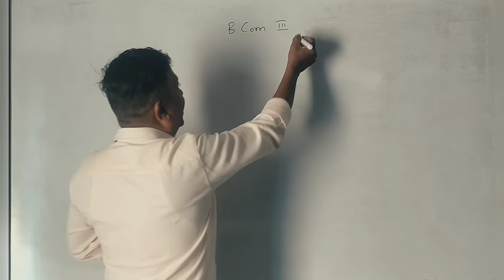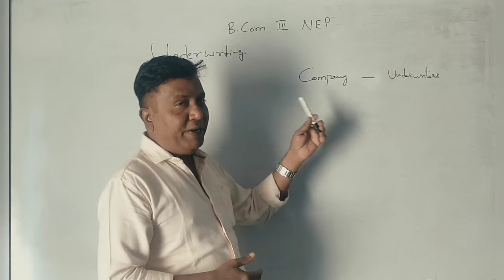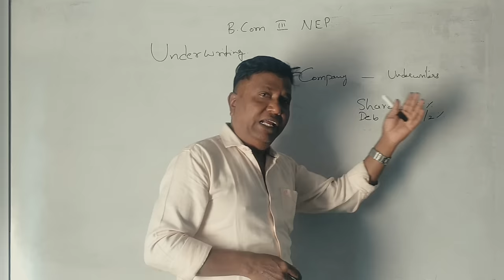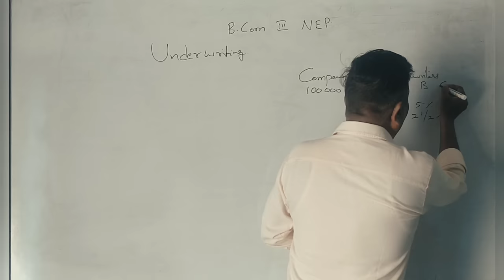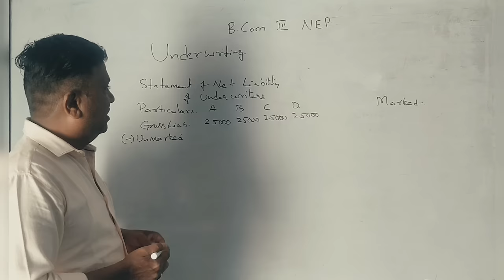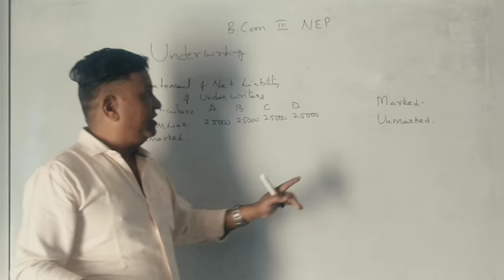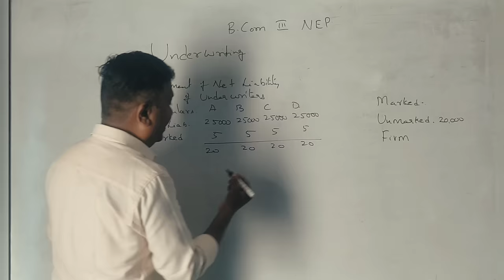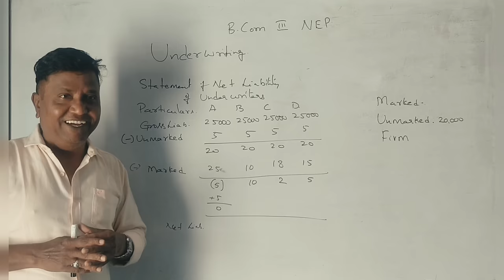Underwriting (NEP Syllabus) in Kannada PART 1 - Introduction